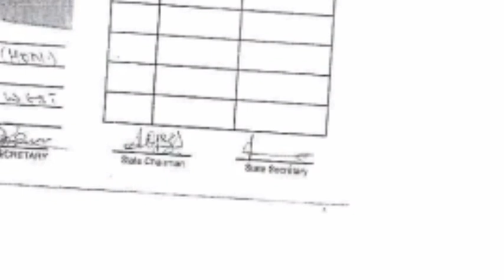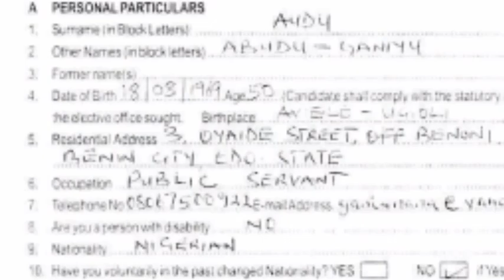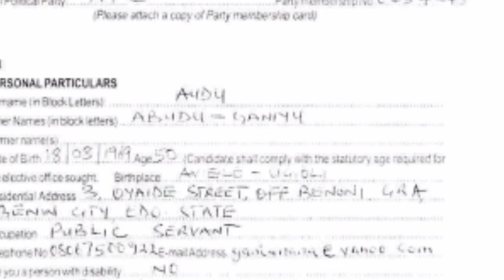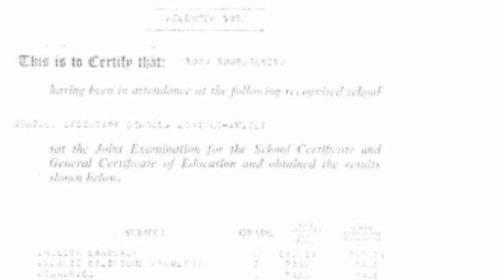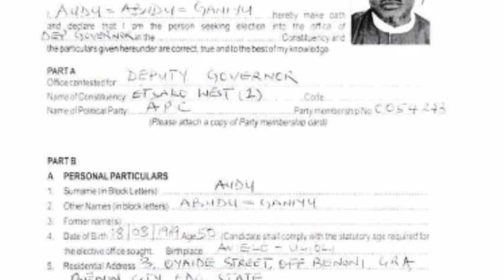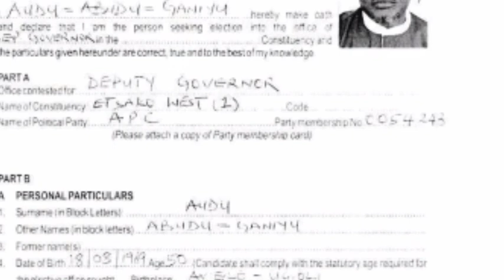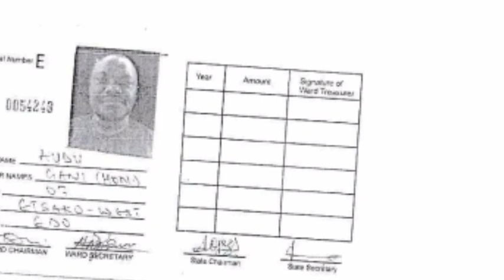Unease In The Camp Of APC Edo As Ize Iyamu's Running Audu Mate S'lammed With Litigation Over Forged